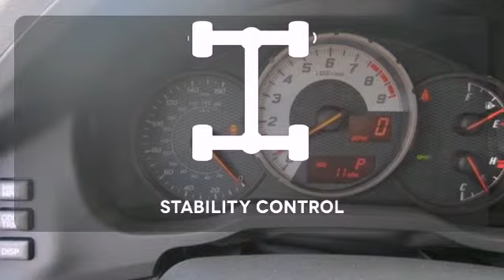2013 Scion FR-S Rochester MN Winona, MN S90423 - SOLD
Year: 2013
Make: Scion
Model: FR-S
Trim: Base
Engine: D-4S 2.0L H4 DOHC
Transmission: 6-Speed
Color: Silver
Interior: Black
Stock #: S90423

Address:
4900 Highway 52 N